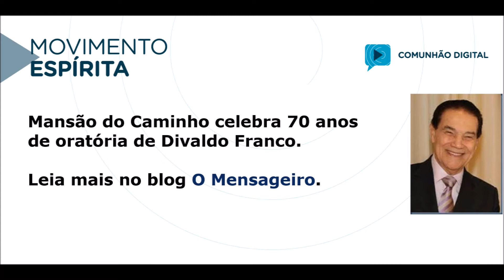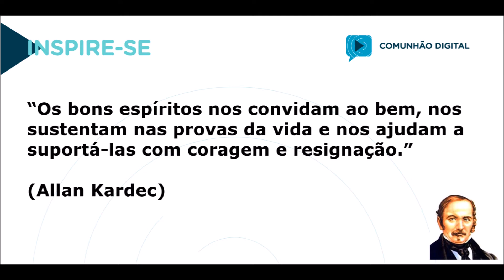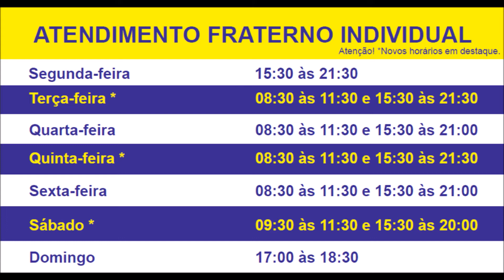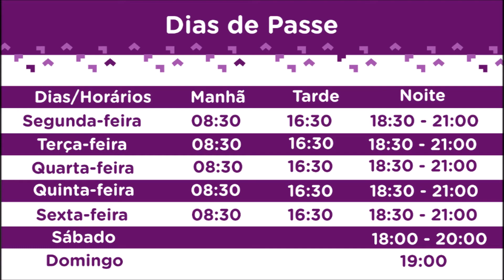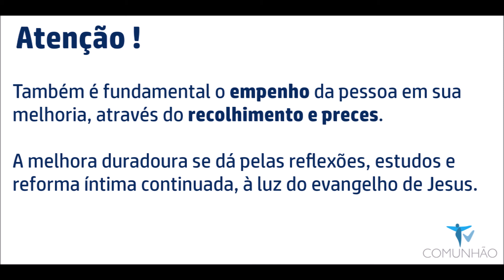Comunhao Digital - 10/04/2017 a 16/04/2017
Comunhão Digital - Informativo Semanal da Comunhão Espírita de Brasília